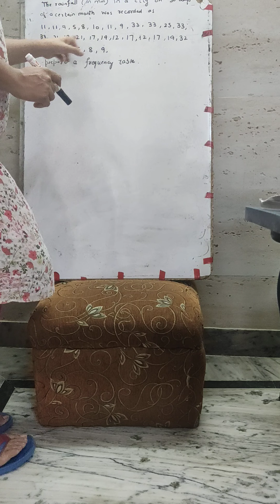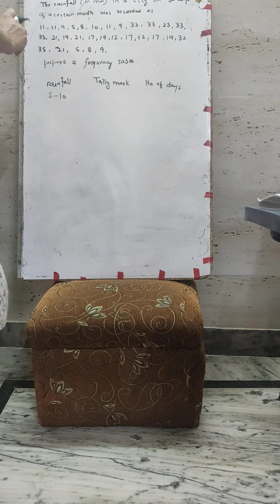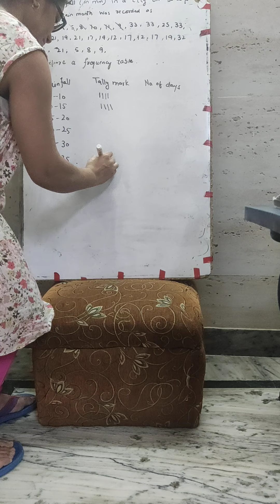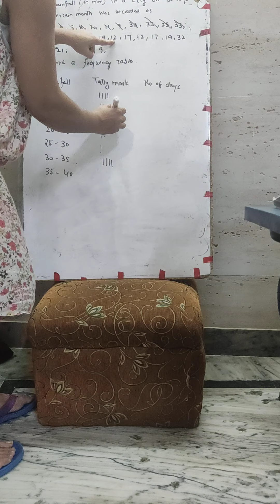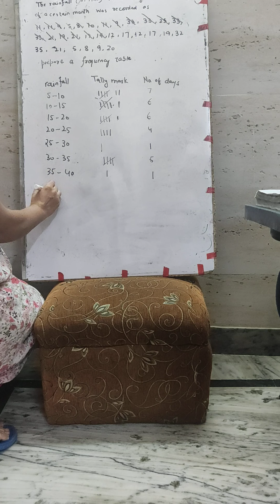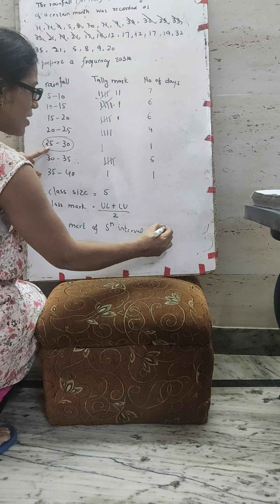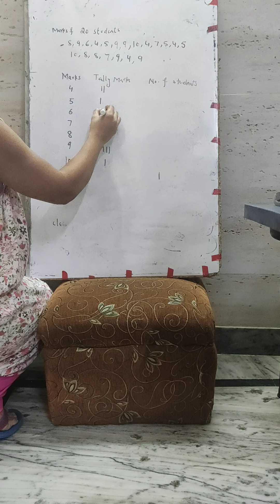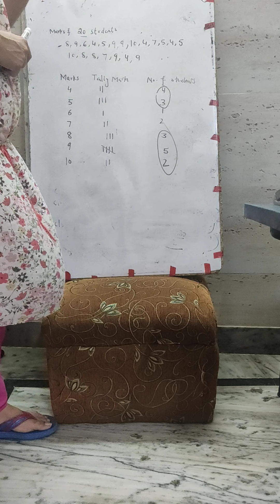Statistics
Cls 8 and 9 maths